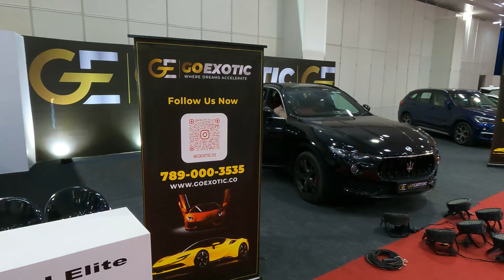Car Talk with Adyar Ananda Bhavan Owner | Automoto Expo 2024 - walk around | Is it worth to visit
00:00 - in this video
00:41 - intro
01:24 - registration
01:31 - Lexus
02:02- Honda NX500 Waiting for launch
02:17 - inauguration by A2B Owner K T Srinivasa Raja Interview
02:36 - are you a car enthusiast
03:27 - dream car of A2B owner
04:11 - driving or driven
05:12 - manual or automatic
05:57 - about Automoto Expo
06:42 - Honda NX 500 Launch
07:18 - Audi
07:28 - KUN Elite
07:36 - Go Exotic
07:46 - Toyota
08:05 - Porsche
08:16 - BMW Motorad
08:23 - BMW
08:38 - Skoda
08:46 - Mini Countryman
08:48 - BYD Seal
09:01 - Tata
09:20 - Isuzu
09:31 - Live Music
09:44 - M Tek Car Accessories
09:54 - The Dad Auto Shop
10:09 - Honda Big Wing
10:28 - Suzuki Bikes
10:40 - Benelli
10:51 - Triumph
11:08 - Hero & Harley Davidson
11:30 - Napko Car Polish
13:27 - Mahindra
13:34 - Food Court
13:46 - Hyundai
13:54 - MG
14:02 - Mercedes Benz
14:21 - Aadhanas Expo MD interview
14:45 - Idea behind the Expo
16:30 - Bringing in Brands
17:30 - about the expansion of Expo
18:09 - Sales generation by the Expo
19:02 - Future Developments in the Expo
19:33 - Work behind the Expo
20:54 - Conclusion